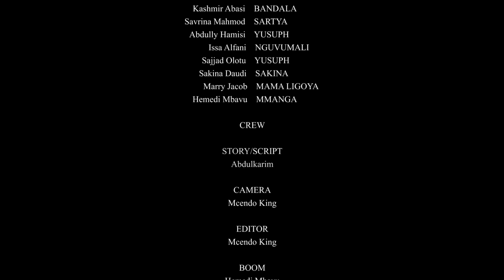GWIJI PART 5 || MZEE MCHAWI